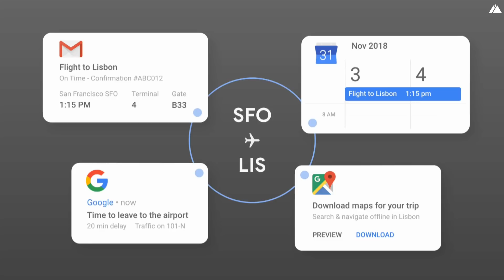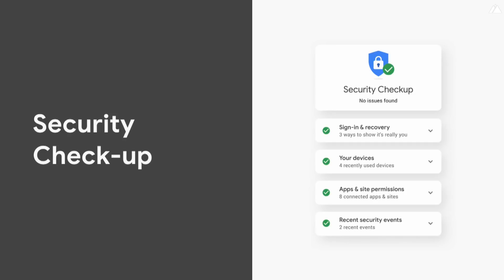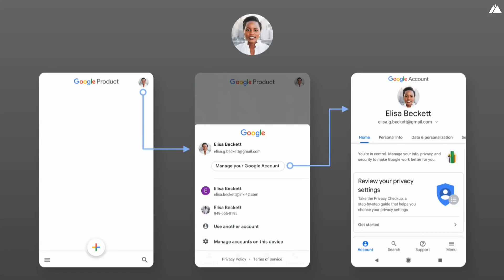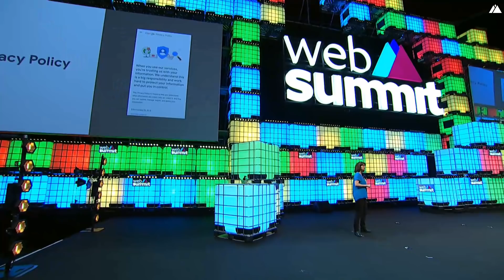Earning user trust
Tamar Yehoshua discusses how can technology companies address the challenge of innovating helpful products while giving users transparency and control over how data is used? Learn about Google’s approach and progress.